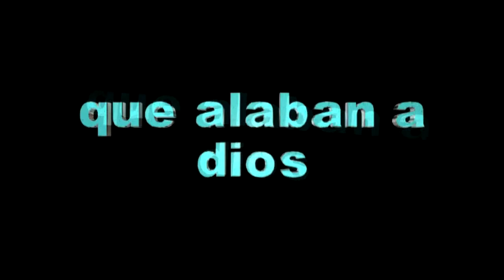suscribete iglesia de Villarejo de salvasen